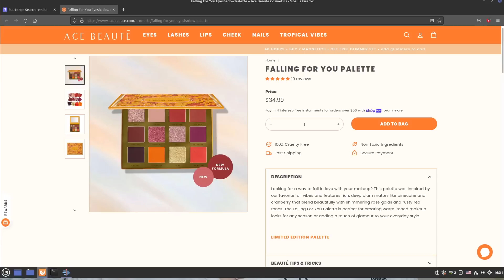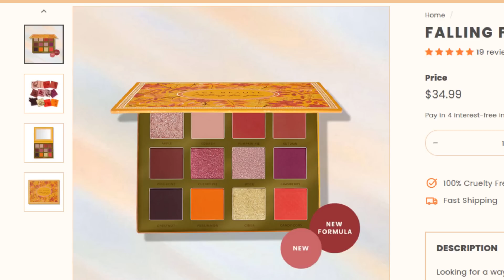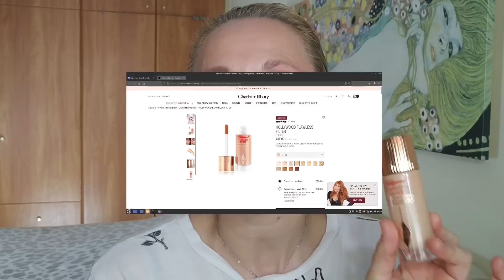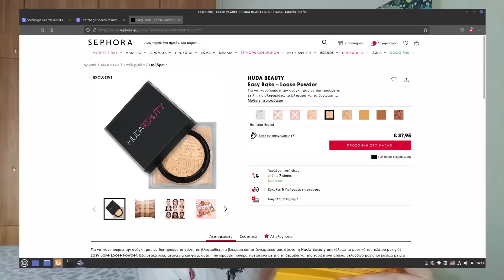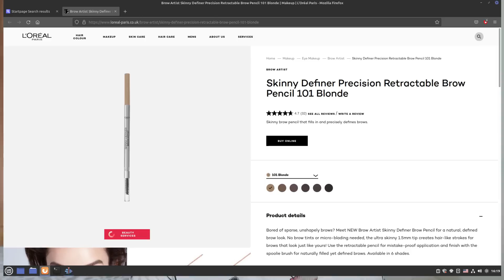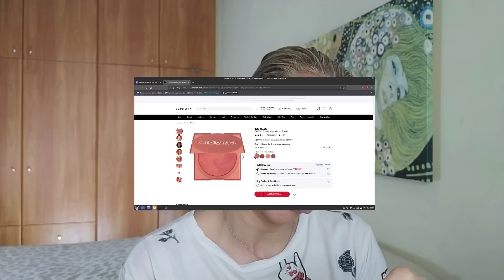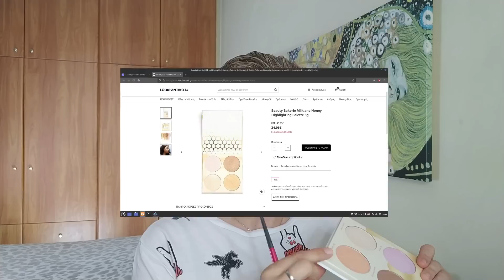FULL FACE makeup, ΕΠΙΤΕΛΟΥΣ ΔΟΚΙΜΑΖΩ ΑΥΤΑ ΤΑ ΠΡΟΙΟΝΤΑ.....ΑΠΟ ΤΑ ΞΕΝΑ reasway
Φίλοι μου αγαπημένο,
Καλως σας βρήκα!!! Σήμερα έχω μακιγιάζ full face με προϊόντα που δεν έχουμε ξαναδοκιμάσει μαζί  από τα οποία είναι και δύο που ήθελα καιρό να δοκιμάσω, δεν υπάρχουν εδώ και μου τα έφεραν από Γαλλία. Κάτσε αναπαυτικά να σου τα πω!!!
σας περιμένω στα σχόλια και σας ευχαριστώ που είστε πάντα εδώ!
Φιλάκιααααααα

ΠΡΟΙΟΝΤΑ
ACE BEAUTY EYESHADOW PALETTE FALLING FOR YOU

ESSENCE SENSITIVE BUT WOW VOLUME MASCARA

CHARLOTTE TILBURY HOLLYWOOD FLAWLESS FILTER 03/ ΜΠΟΡΕΙΤΕ ΝΑ ΠΑΡΑΓΓΕΙΛΕΤΕ ΑΠΟ ΤΟ SITE ΤΟ OFFICIAL TO ΤΕΛΩΝΕΙΟ ΕΙΝΑΙ ΜΕΣΑ ΣΤΗΝ ΤΙΜΗ
ESSENCE PRETTY NATURAL HYDRATING FOUNDATION

TARTE SHAPE TAPE CONCEALER 22 N, ΚΑΙ ΑΥΤΟ ΤΟ ΠΑΡΑΓΓΕΛΝΕΙΣ ΑΠΟ ΤΟ OFFICIAL SITE ΔΕΝ ΠΕΡΝΑΕΙ ΤΕΛΩΝΕΙΟ ΤΑ ΕΞΟΔΑ ΣΥΜΠΕΠΡΙΛΑΜΒΑΝΟΝΤΑΙ ΣΤΗΝ ΤΕΛΙΚΗ ΤΙΜΗ
HUDA BEAUTY EASY BAKE LOOSE POWDER POUND CAKE

HUDA BEAUTY GLOWISH CHEEKY BLUSH POWDER

BEAUTY BAKERY MILK AND HONEY HIGHLIGHTING PALETTE

NYX LIP LINER NATURAL

ESSENCE LIP GLOSS SHNE SUMMER PUNCH

ΘΑ ΜΕ ΒΡΕΙΣ ΣΕ INSTAGRAM ΚΑΙ TIK TOK